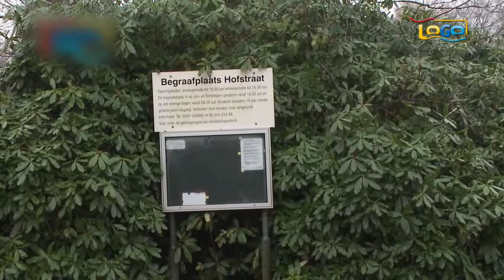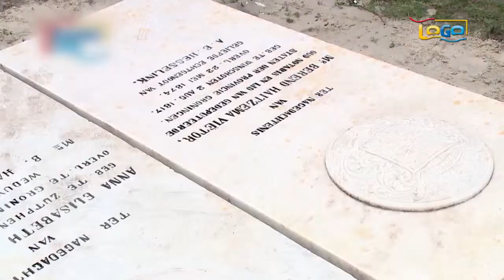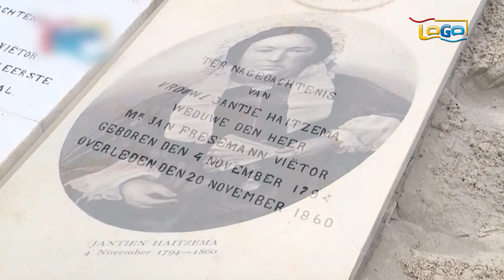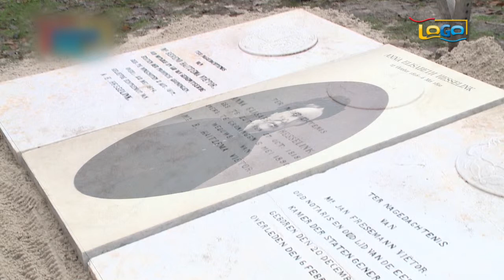Terugplaatsing Grafzerken Begraafplaats Hofstraat te Winschoten